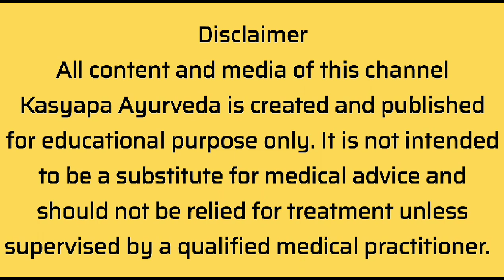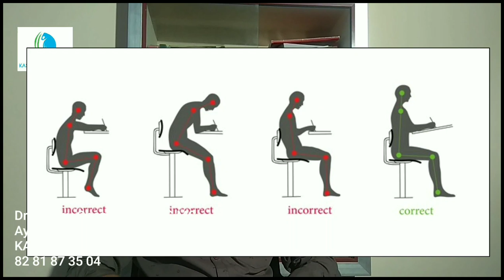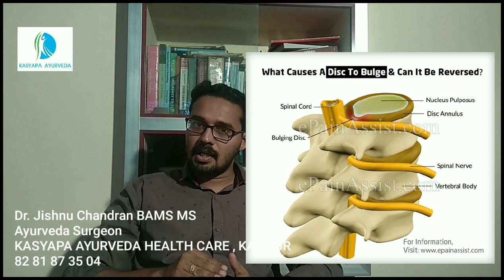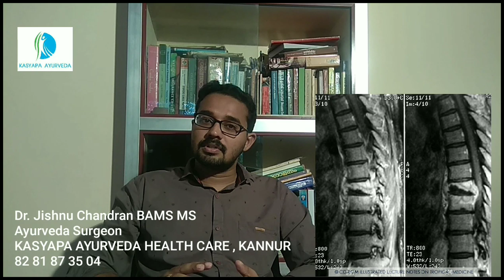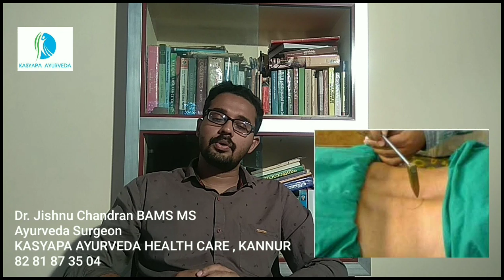010 |നടുവേദന കാരണങ്ങളും ആയുർവേദ ചികിത്സയും low back ache Ayurveda treatment in kannur, kerala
🌼നടുവേദനയ്ക്ക് ധാരാളം കാരണങ്ങൾ ഉണ്ട്. കാരണം അറിഞ്ഞുള്ള ചികിത്സയെ ഫലം ചെയ്യൂ. തിരുമ്മിച്ചത് കൊണ്ട് മാത്രം നടുവേദന മാറണമെന്നില്ല. പഞ്ചകർമ്മ ചികിത്സ ആയുർവേദത്തിൽ ഫലപ്രദമായ ഒന്നാണ്. നടുവേദനയുടെ ആയുർവേദ ചികിത്സയെപറ്റി ഡോക്ടർ സംസാരിക്കുന്നു.
❇️ഈ വീഡിയോ അവതരിപ്പിച്ചത്. ❇️
താളിക്കാവ്,
കണ്ണൂർ
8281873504, 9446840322 (Appointment Booking 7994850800 Time 10 AM to 4 PM)

✳️കശ്യപ ആയുർവേദയെ കുറിച്ച് അല്പം. ✳️
കശ്യപ ആയുർവേദ ഹെൽത്ത് കെയർ, കണ്ണൂരിൽ താളിക്കാവിൽ പ്രവർത്തിക്കുന്ന ഒരു ആയുർവേദ സ്പെഷ്യാലിറ്റി ക്ലിനിക്ക് ആണ്.

⭕️ സ്പെഷ്യാലിറ്റി വിഭാഗങ്ങൾ
▶️ശല്യതന്ത്ര വിഭാഗം ( Ayurveda Surgery )  (പൈൽസ്, ഫിസ്റ്റുല, ഫിഷർ, വെരിക്കോസ് വെയിൻ, അസ്ഥി രോഗങ്ങൾ, അരിമ്പാറ, ത്വക്ക് രോഗങ്ങൾ, കാലിലെ വ്രണങ്ങൾ എന്നിവ ചികിത്സിക്കുന്നു)
✔️Consultant : Dr. Jishnu Chandran BAMS MS
✔️പരിശോധന സമയം: ചൊവ്വ, വെള്ളി ദിവസങ്ങളിൽ 4 മണി മുതൽ 6 മണി വരെ
✔️മുൻകൂട്ടി ബുക്ക് ചെയ്യാൻ 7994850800 എന്ന നമ്പറിൽ വരുന്ന ദിവസം രാവിലെ 10 മണിക്ക് ശേഷം വിളിക്കുകയോ വാട്‌സ്ആപ്പ് ചെയ്യുകയോ ചെയ്യാം.

▶️കായ ചികിത്സ (General Medicine)   ( ശ്വാസകോശ രോഗങ്ങൾ, കുട്ടികളുടെ രോഗങ്ങൾ, അസ്ഥി സന്ധി രോഗങ്ങൾ, ത്വക്ക് രോഗങ്ങൾ എന്നിവ ചികിത്സിക്കുന്നു)
✔️Consultant : Dr. Praghosh Mathew BAMS MD
✔️പരിശോധന സമയം ബുധനാഴ്ച്ച വൈകിട്ട് 4 മണി മുതൽ 6 മണി വരെ.
✔️ബുക്കിങ്ങിനായി 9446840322 എന്ന നമ്പറിൽ വിളിക്കുക.

Dr. ജിഷ്ണു ചന്ദ്രനുമായി ടെലി കൺസൾട്ടേഷൻ ചെയ്യാൻ മുകളിൽ കാണുന്ന ലിങ്കിൽ അമർത്തുക.

✳️കശ്യപ ആയുർവേദ യൂട്യൂബ് ചാനലിൽ മുൻപ് ചെയ്ത വീഡിയോകൾ✳️